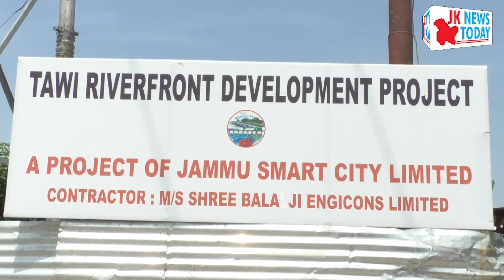Jammu AIIMS Director hails new Metro route | JK News Today